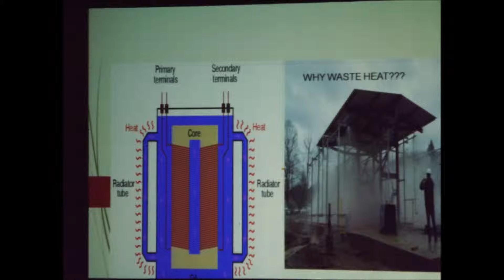Conversion of Waste Heat to Electricity